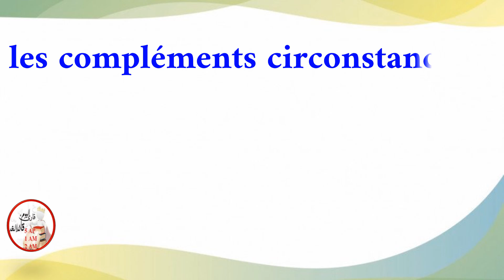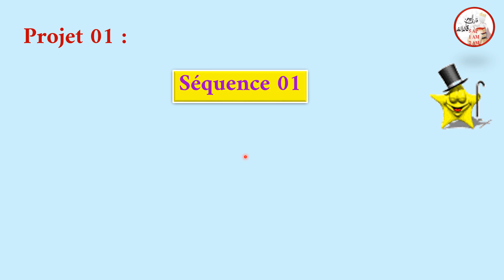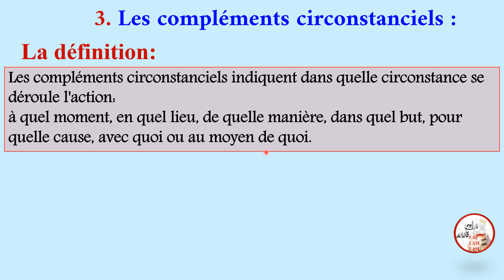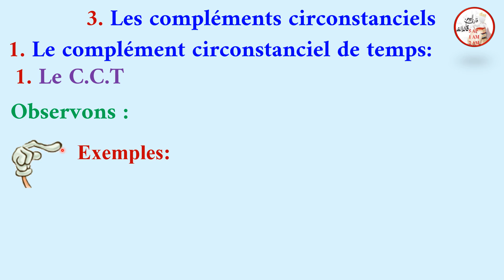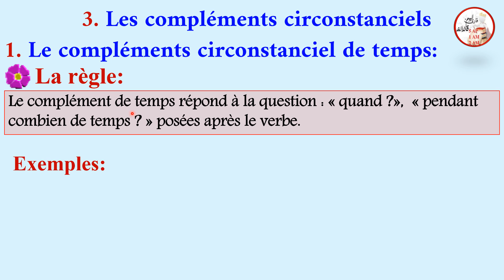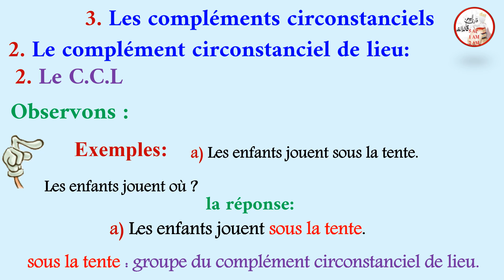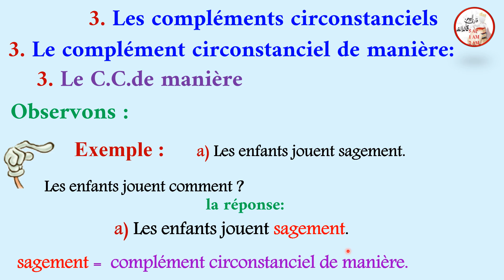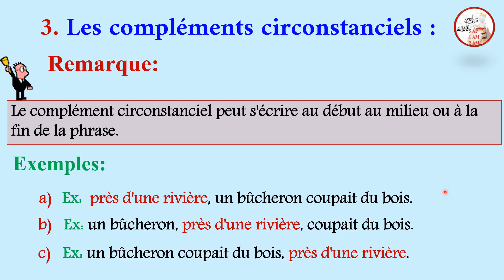الدرس 3 المكملات الظرفية les compléments circonstanciels للسنة الثانية متوسط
أواصل معكم سلسلة شرح الكتاب المدرسي اللغة الفرنسية السنة الثانية متوسط